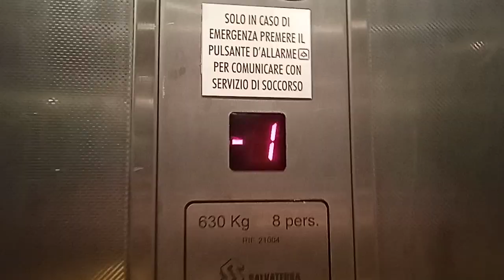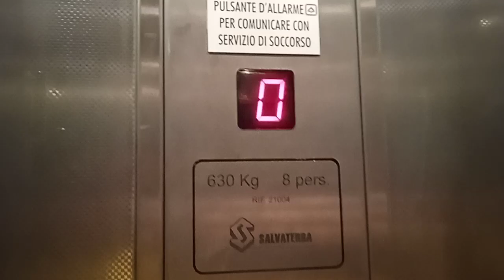Salvaterra hydraulic elevator @ restaurant La Contea, Bolbeno, Italy